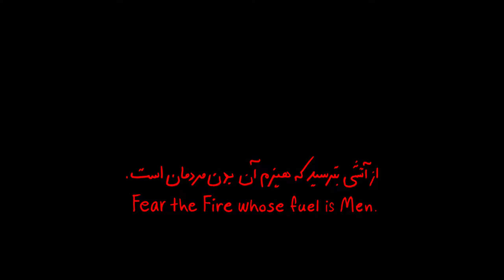Zaqqum, The Tree Of Hell - Official Trailer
There is a tree that Springs out of the bottom of hell, called Zaqqum. The inhabitants of the inferno have to eat the fruits of Zaqqum, which makes their bodies tear apart and release bodily fluids as a punishment. The Short Film pictures the daily battle of life between two Sons of Perdition called Alpha and Omega. They fight together every day to achieve something valuable.